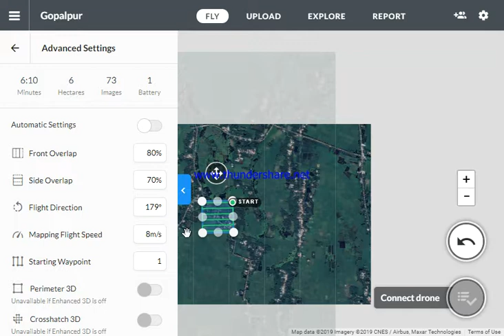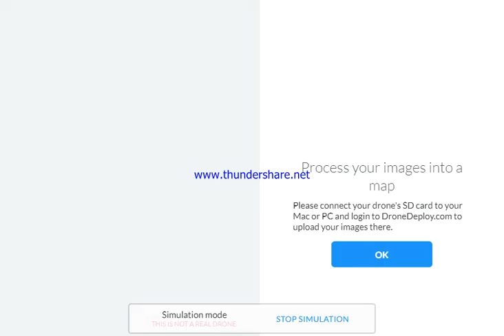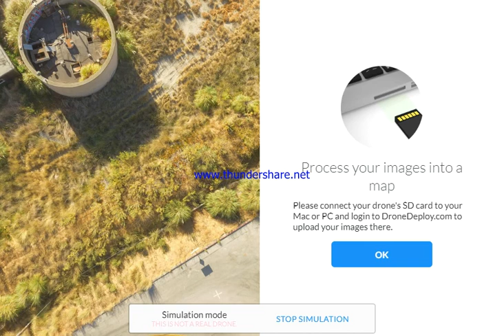Drone Flight Simulation in Dronedeploy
Flight Similation